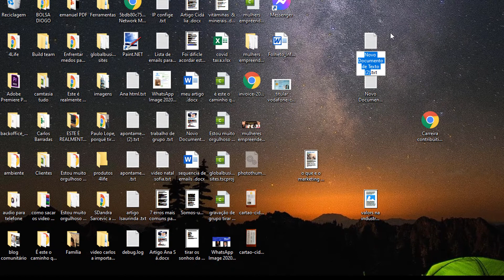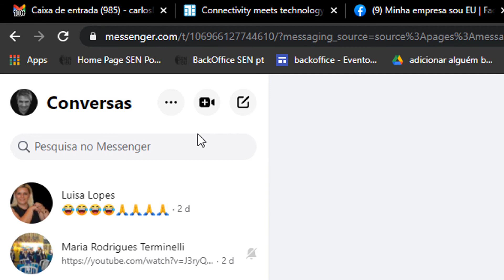Como encontrar o link messenger de uma pagina fã Facebook